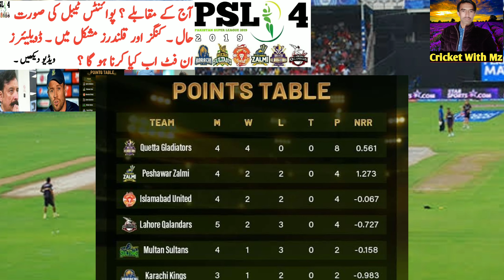PSL 4 | Today Matches PZ vs MS match & KK vs QG match | PSL 2019 lates points table updates .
Video Background  from Pixabay free copyright videos.